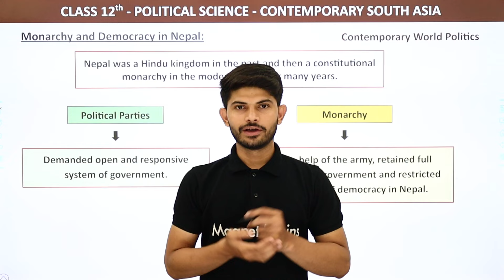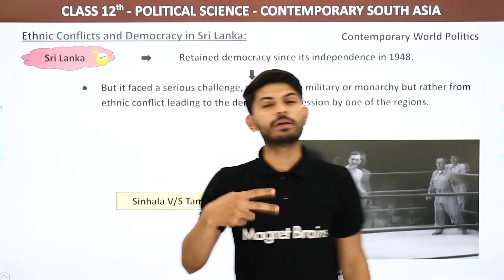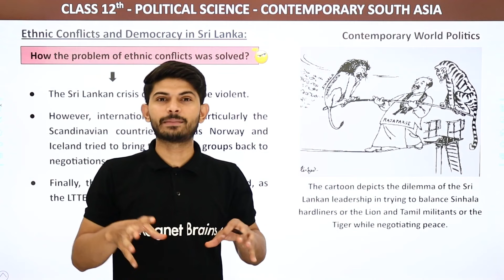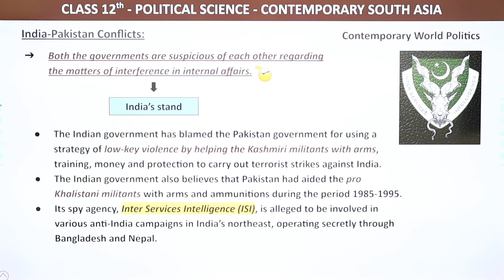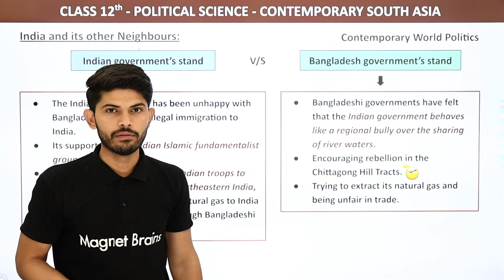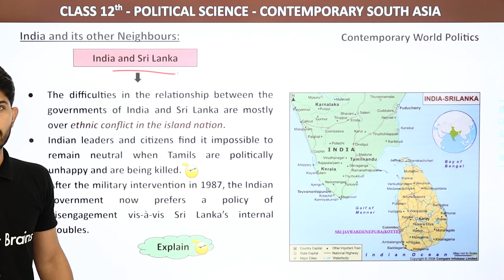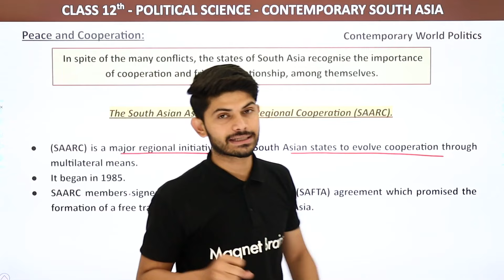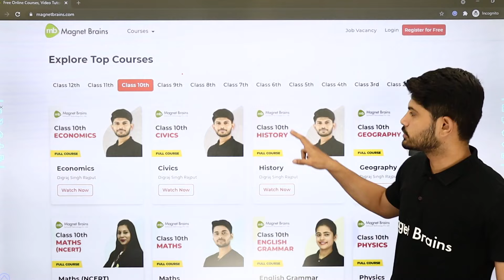Class 12 Political Science Chapter 5 |Contemporary South Asia Full Chapter Explanation Part2 2022-23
✔️ Class: 12th
✔️ Subject: Political Science
✔️ Chapter: Contemporary South Asia
✔️ Topic Name: Contemporary South Asia Full Chapter Explanation (Part 2)
✔️ Topics Covered in This Video: Full Chapter Explanation of Contemporary South Asia from Class 12 Political Science Chapter 5
0:00 Introduction: Contemporary South Asia
00:25 Monarchy & Democracy In Nepal
19:43 Ethnic Conflicts & Democracy in Sri Lanka
56:59 India-Pakistan Conflicts
1:35:12 India & Its Other Neighbours
2:12:13 Explanation
2:31:07 Peace & Cooperation
02:58:37 Website Overview